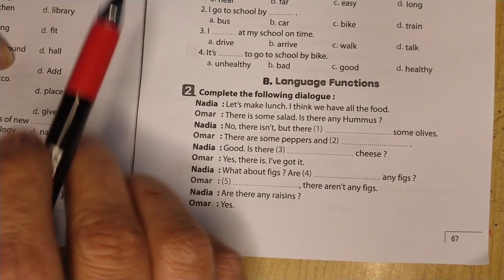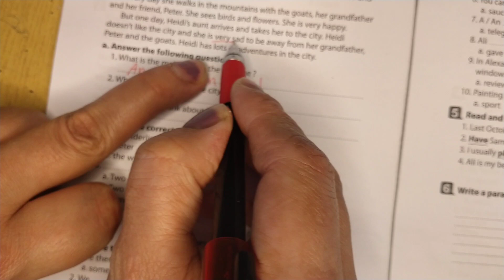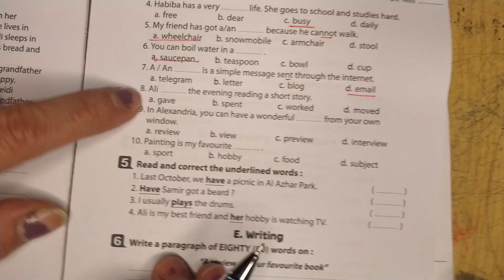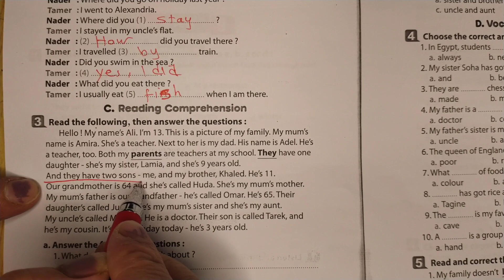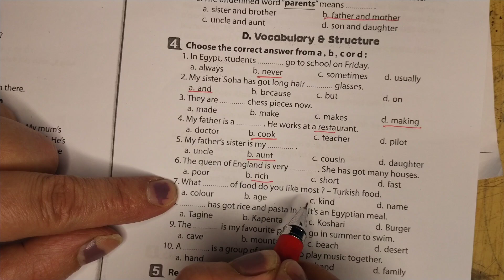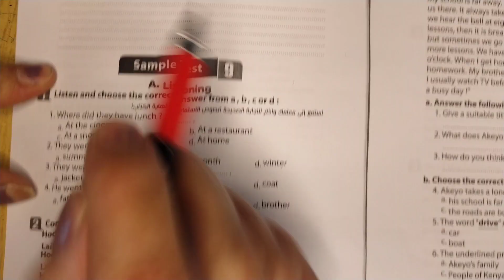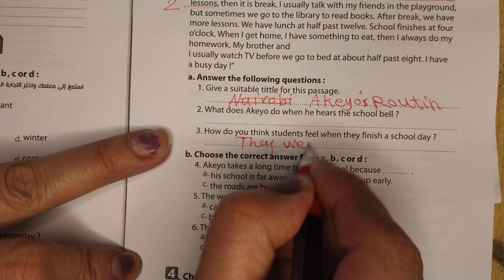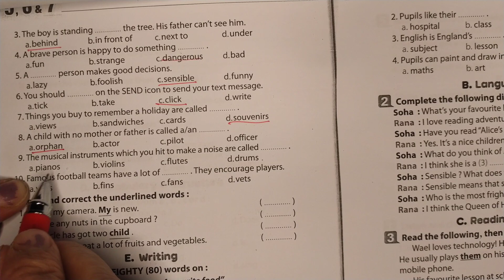حليتsample test 7/8/9 ❤️ الصف الأول الإعدادي ❤️ عشان حبايبي بتوع الساعه 4 النهاردة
حل تدريبات المعاصر sample test 7 8 9الصف الأول الإعدادي لغة إنجليزية